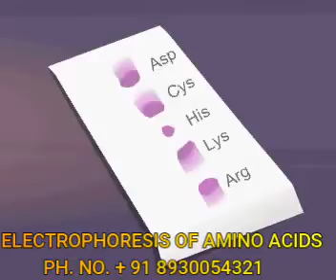ELECTROPHORESIS OF AMINO ACIDS DEALER